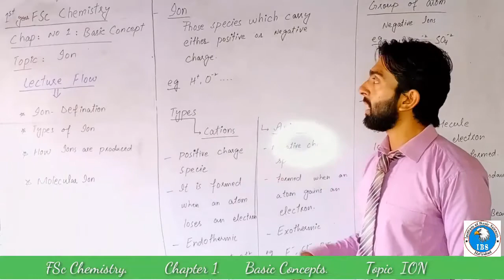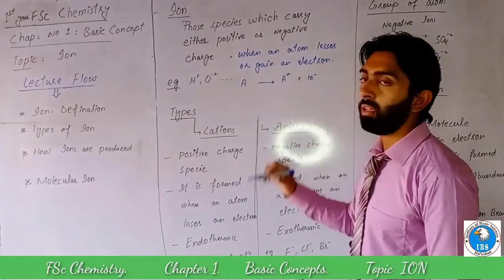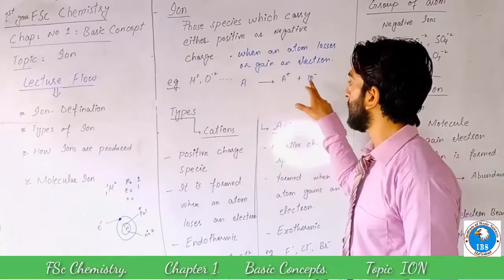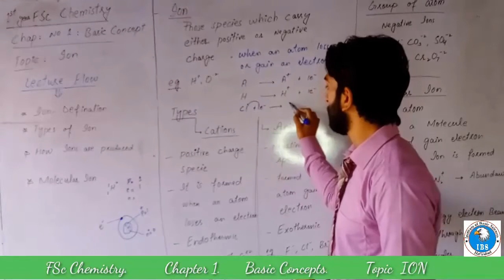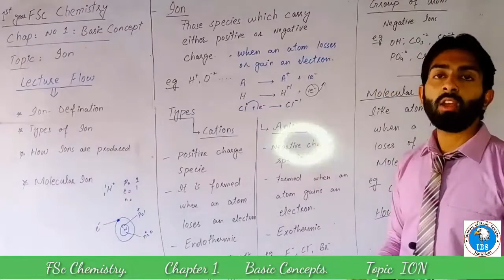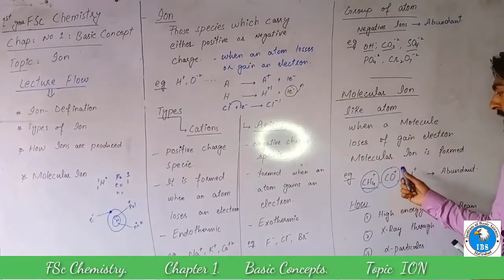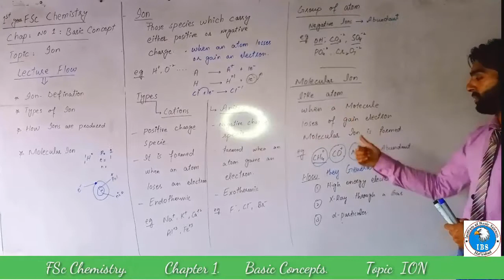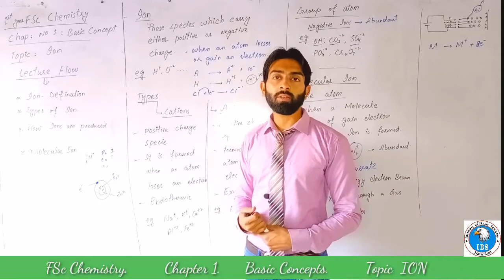what is Ion || Types of Ions || how ions are produced || FSC CHEMISTRY CHAPTER 1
Basic Concepts of Chemistry Class 11| in

➡️Watch the entire playlist for Class 11 Chemistry:

➡️Watch the entire playlist for Class 11 Chemistry Some Basic Concepts of chemistry

Chemistry is the scientific discipline involved with elements and compounds composed of atoms, molecules and ions: their composition, structure, properties, behavior and the changes they undergo during a reaction with other substances. Extensive Properties: properties of matter that depend on the quantity of the matter observed (volume, mass, heat). Intensive Properties:-properties of matter that are independent of the amount of matter observed (density, temperature). Homogeneous mixtures: uniform throughout and include such things as solutions. Heterogeneous mixtures: not uniform; components of the mixture vary in concentration throughout the mixture. In this video, we will cover: 1. Basic Concepts 2. States of Matter 3. Macroscopic Level 4. Pure Substance 5. Mixture 6. Properties of Matter 7. System of Units 8. The International System of Units (SI) 9. Mass 10. Mass Vs. Weight 11. Temperature 12. Prefixes in SI units 13. Prefixes used in SI System 14. Derived Units 15. Uncertainty 16. Uncertainty in measurement: Precision & Accuracy 17. Scientific notation 18. Significant Figures 19. Uncertainty in measurement: Significant figures 20. Significant Figures: Operation rules 21. Conversion 22. Dimensional Analysis: Example 23. Laws of Chemical Combination 24. Avogadro Law 25. Dalton’s Atomic Theory 26. Modern Atomic Theory some basic concepts of chemistry,some basic concepts of chemistry class 11,class 11 chemistry,class 11 chemistry chapter 1,class 11 chemistry in hindi,basic concepts of chemistry,11th chemistry,some basic concept of chemistry,some basic concepts of chemistry class 11 one shot,basic concepts of chemistry class 11,laws of chemical combination,avogadros number,avogadros law,dalton atomic,dalton atomic theory class 11,dalton atomic theory and modern atomic theory